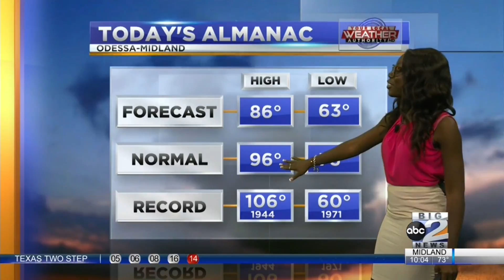Juuuuuly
look at my face when I said july instead of august